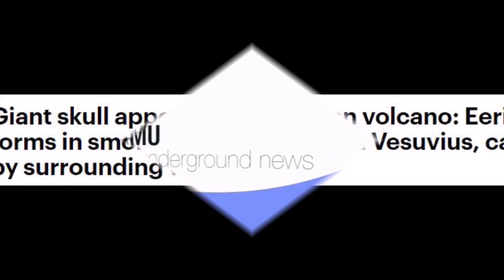Giant skull appears above Italian volcano over Mount Vesuvius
Giant skull appears above Italian volcano: Eerie face forms in smoke rising over Mount Vesuvius, caused by surrounding wildfires
The volcano is not erupting, but the formation of smoke and fire around it makes it look like it's spewing ash
Writer Roberto Saviano said criminal organisations in likelihood started the blaze in Campanian national park
Environment Minister Gian Luca Galletti has said that anyone guilty of the attack should be jailed for 15 years
Around 1,000 tourists have been forced to evacuate as the fire spread to slopes of Mount Vesuvius in Italy.